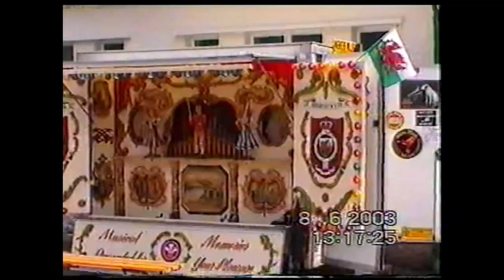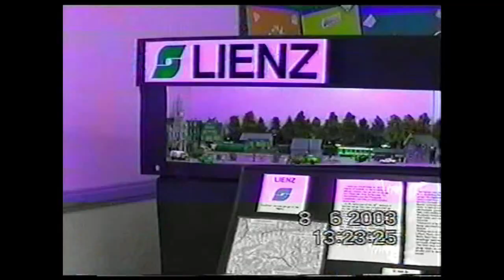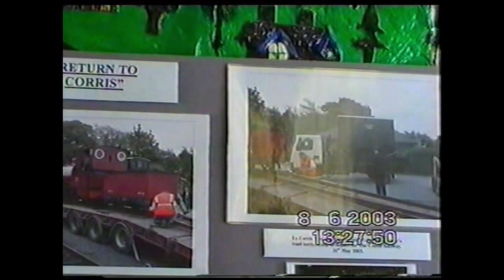corris gala day, movie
Corris Gala Day, 2003